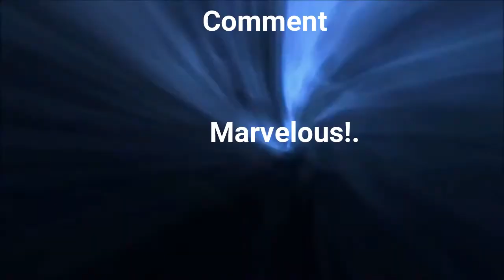Allen's Top 10 Reality Shows April 18 2020!